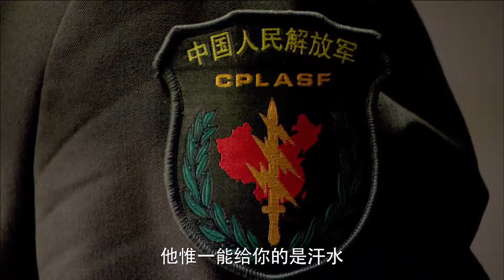特種兵前身竟然是小混混，首長怒斥後幡然醒悟